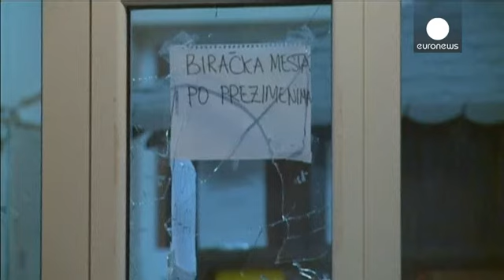Στις κάλπες και πάλι οι Σέρβοι της Μιτρόβιτσα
Οι Σέρβοι της Μιτρόβιτσα προσέρχονται και πάλι στις...

Οι Σέρβοι της Μιτρόβιτσα προσέρχονται και πάλι στις κάλπες μετά το χάος που επικράτησε σε τρία διαφορετικά εκλογικά κέντρα της περιοχής στην αναμέτρηση της 3ης Νοεμβρίου. Την πρώτη Κυριακή των δημοτικών εκλογών, μασκοφόροι εισέβαλαν σε τρία εκλογικά κέντρα και προκάλεσαν φθορές σε ψηφοδέλτια.

Η πλειοψηφία αυτών δεν έλαβε μέρος άλλωστε μέρος στις εκλογές, απορρίπτοντας και τις παραινέσεις του Βελιγραδίου να πάνε στην κάλπη. Οι Σέρβοι της περιοχής δεν αποδέχονται την ανεξαρτησία του Κοσόβου.